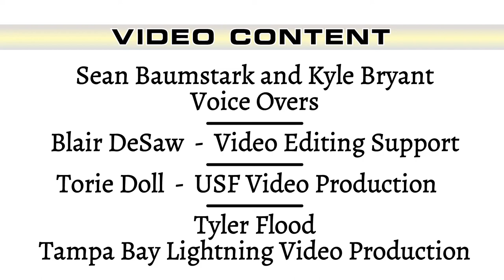FARA Energy Ball 2020 - Thank You For Your Support